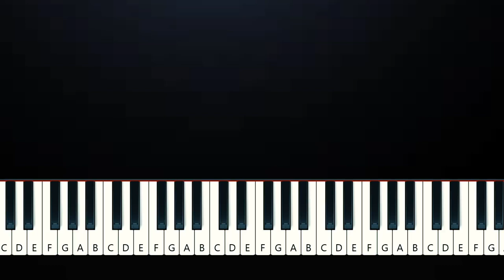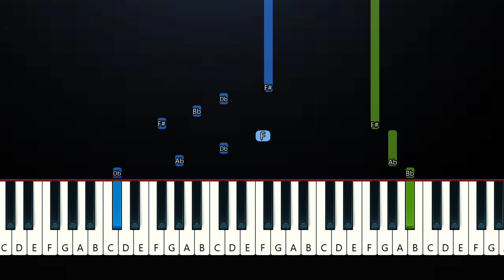Olivia Rodrigo - All-American Bit!h (Piano Tutorial)